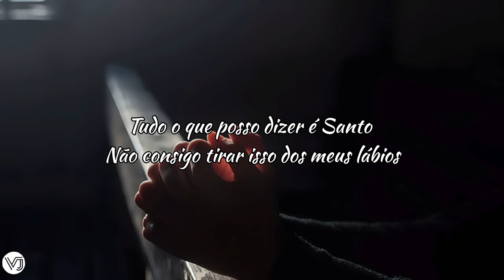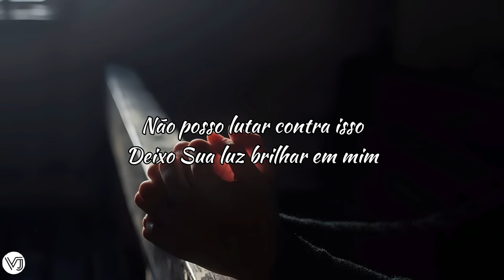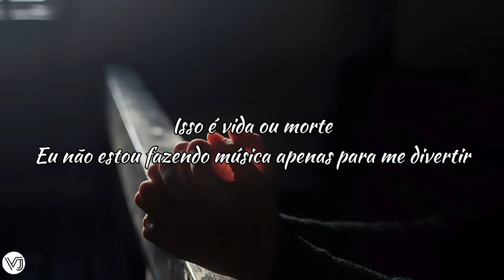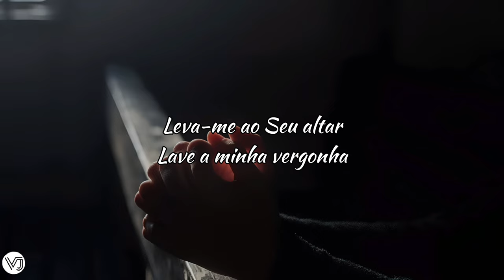Hulvey ft. forrest frank - Altar (tradução)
Lyrics

Glory to the Father
You deserve the praise
Lead me to Your altar
Wash away my shame

All I can say is holy (Yeah), can't get this off my lips (My lips)
You love me with devotion, You don't kick me when I trip, yeah (Oh yeah)
I need a sip from the river (Ayy), just wanna get what You givin' (Ayy)
Give me unlimited vision to see through the counterfeit, I want the realest (Hoo)
Where He come from, you can't get that wit' a PJ (Wit' a PJ)
It's so full inside this house, I feel like DJ (I feel like DJ)
I can't fight it, let Your light come shine on me, yeah (Oh yeah, oh yeah)
Ain't no hidin', I'm confidin' in Your peace, yeah (Hoo, hoo)
Ayy, ayy, carryin' buckets of shame
Father, I'm sayin' Your name, but so far from it
Come see the blood in my veins
For me He bleedin' the same, take this covenant
This is the greatest exchange (Lead me to Your altar)
At His altar, there's a flame that burns your rubbish
Gave me a cup full of rain (Wash aw...)
He poured it over every stain until He comin', ayy

Lead me to Your altar (Your altar)
Wash away my shame (Oh, yeah)
Glory to the Father (To the Father)
You deserve the praise (Deserve the praise, yeah)
Lead me to Your altar (Altar)

Ayy, I just turned a milli' down to be home with my son
Y'all don't get it, I can't gain a thing if I've already won
Still don't get it, I was full back when my bank account was none
'Cause my God the type to leave the ninety-nine to get the one
This is life or death, I ain't makin' music just for fun
Glory to Your name, Father, I pray that Your kingdom come
And when Satan's on my heels, I pray he's Nike with the run
Make my heart be more like Hezekiah, say it and it's done, uh (It's done)
Breakthrough, Lord Jesus, I need breakthrough
I've been doin' things that made the Father have to break You
Livin' in my shame like the Potter didn't shape You
But I know even in the storm, the water didn't wake You
The water didn't wake You
And that cross couldn't break You
Yeah, the darkness couldn't take You
Ooh, yeah... (wash away my...)

You deserve the praise (Deserve the praise)
Wash away my shame (Wash away my shame)
You deserve the praise('Cause You deserve the praise)
Lead me to Your altar (Ayy, to Your altar)
You deserve the praise (Praise)